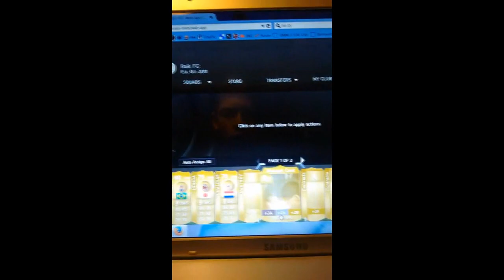LUCKIEST FIFA PACKS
BEST PACKS OF THE WEEK!

Send your Packs!

Clips